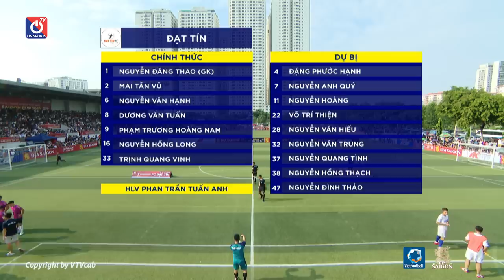Highlights Đạt Tín - EOC | Chung kết Vietnam Premier League Season 3 (VPL-S3)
On Phủi | Một sản phẩm của  VTVcab - Đài truyền hình Việt Nam